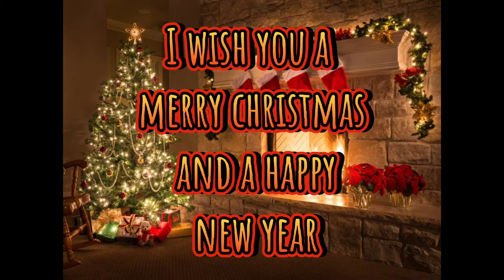CEIP Tierno Galván (Spain) - TASK 5 CHRISTMAS TRADITIONS in Spain 6th GRADE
Erasmus + K229 Project "I am managing my own channel" This is a video from our 6th Grade students showing us the most important Christmas traditions in Spain. We hope you like it!